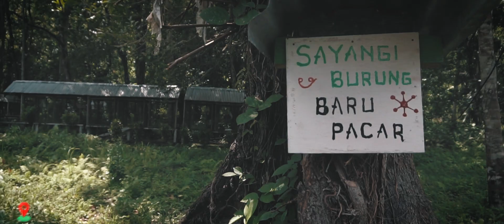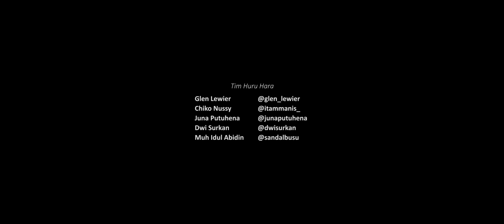SAWAI, Seram Utara, Maluku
Liburan awal tahun 2020 di Negeri Sawai, Seram Utara, Maluku Tengah. Bersama teman teman komunitas Instanusantara Amboina.

Terimakasih buat Mama Yati dan Bapa Mo, Aba Ali dan Keluarga, Lisarr dan kawan kawan semua, juga masyarakat desa Sawai.
Sampe Bakudapa lai..